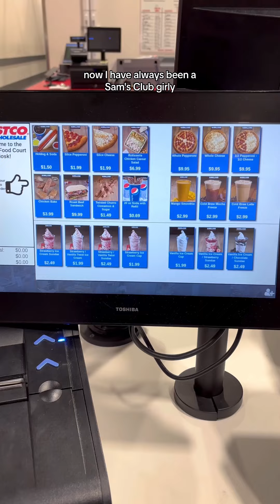everything I ate my first time at Costco's food court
What's the best thing at Costco's food court?